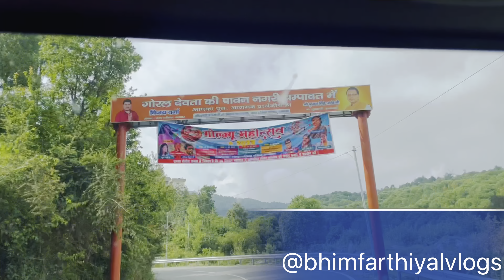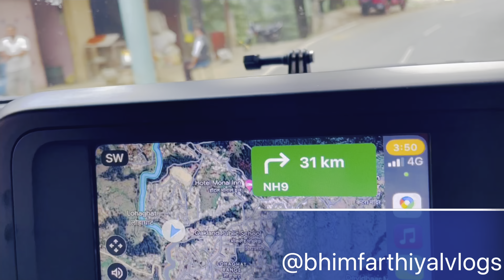Pithoragarh Chota Kashmir| @News18UPUttarakhand @CityPithoragarh @ExplorewithBhim